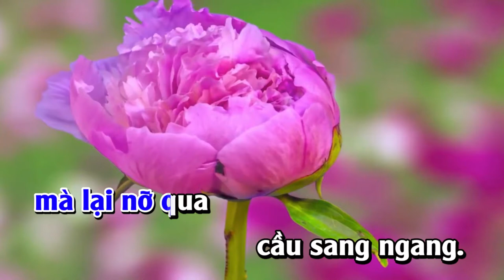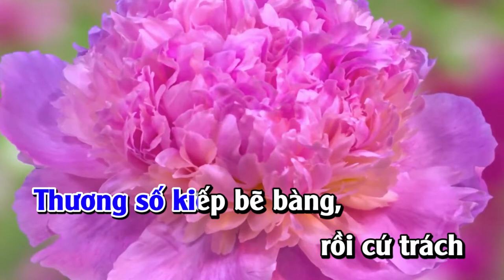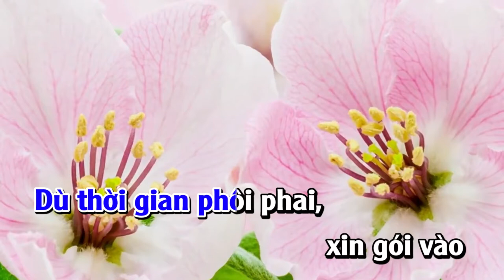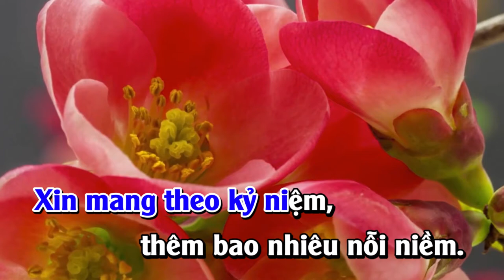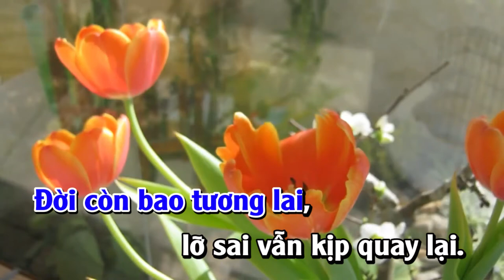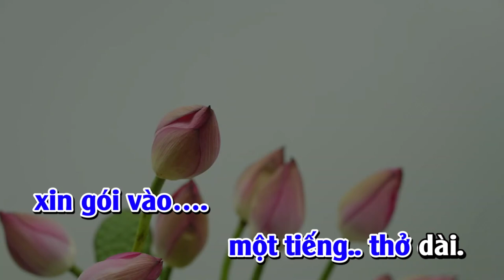KARAOKE Trữ Tình | Buồn Làm Chi Em Ơi | Giọng Nam